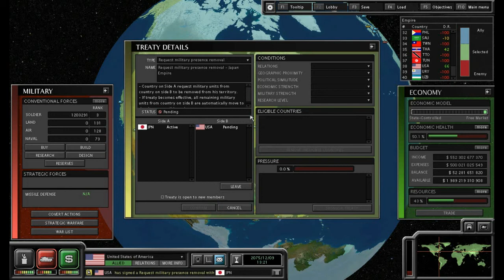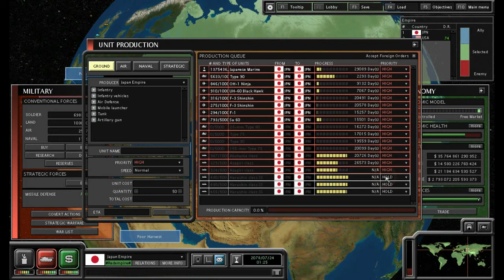Япония #9 |Superpower 2 (2075-2080)|Великая Война в Казахстане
Есть одна особенность великих войн, они бесконечны.